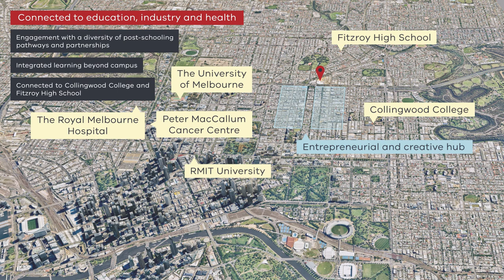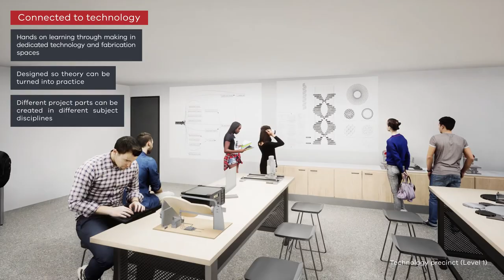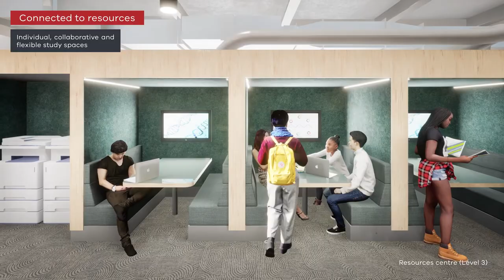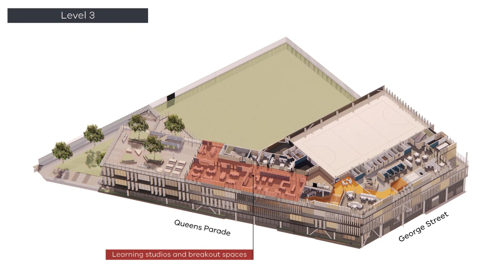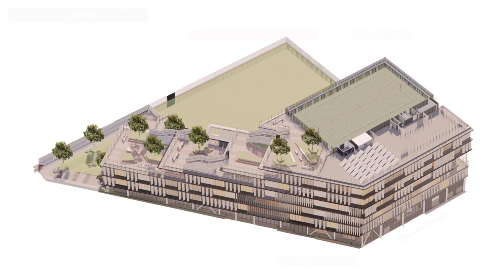Fitzroy Gasworks (Senior Campus) (interim name) – virtual tour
Take a tour through the futures-focused senior campus for Collingwood College and Fitzroy High School, opening in 2022. The striking, six-storey building features innovative learning environments with interconnected, multi-purpose indoor and outdoor spaces. Students will discover specialist settings for performing arts, art and design, technology, science, food and sports. This exciting new campus is designed to support a transformed approach to senior secondary learning and build student skills for the 21st century.